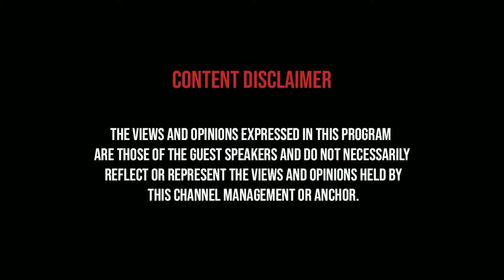First Hand Information : In TN BJP is crossing 15% Minimum | NAGARAJ | SAMANIYAR